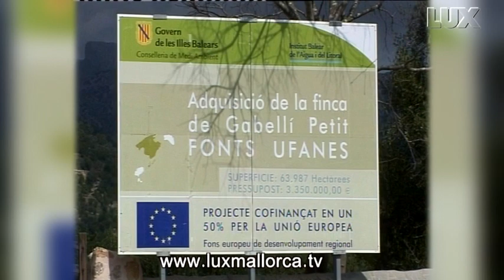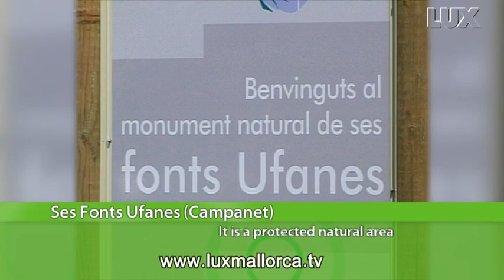Ses Fonts Ufanes | LUX MALLORCA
Ses Font Ufanes are located in the municipality of Campanet, on the estate of Gabellí Petit, near the Chapel of Sant Miquel. In 2001 it was signed a decree that declared it as a Natural Monument Protected, being the first in the Balearic Islands.